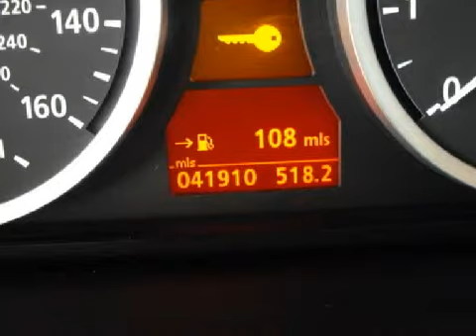Pre-Owned 2007 BMW 530 Beverly Hills CA 90211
Year: 2007
 Make: BMW
 Model: 530
 Engine: 3.0L I-6cyl
 Trans.: Not Specified
 Exterior: Grey
 Miles: 41,889
 Interior: Gray